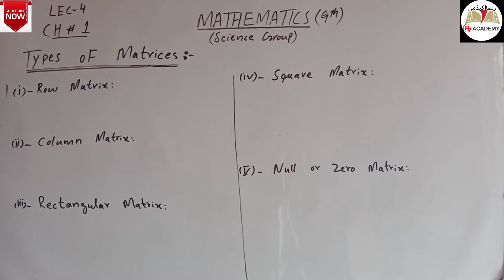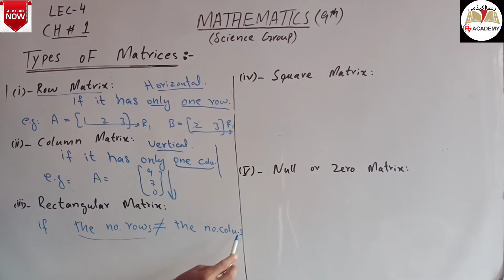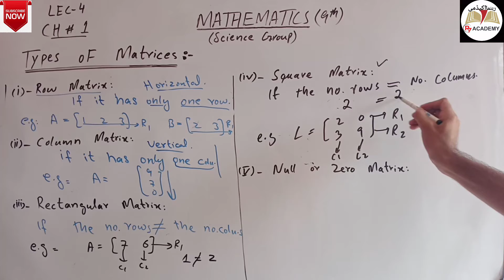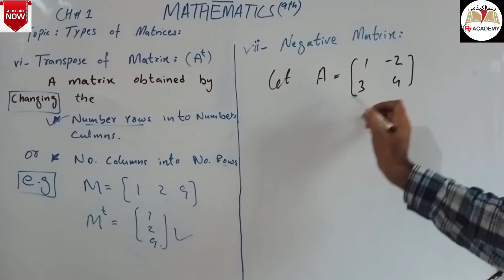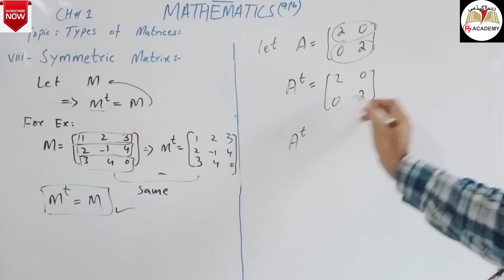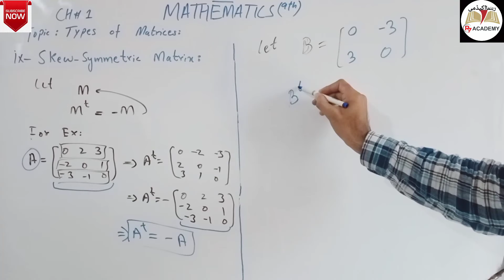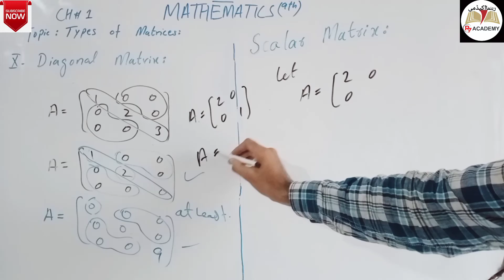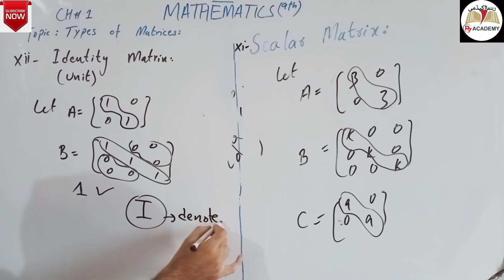9th Class Maths | CH-1 | Exercise 1.1 | Explain Types of Matrices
We have discussed of 9th class Mathematics CH-1 from topic (Types of Matrices).We have explained this vedio in Urdu language.Our aim is provide the best method for students.

9th class maths
9th class
Maths
Mathematics